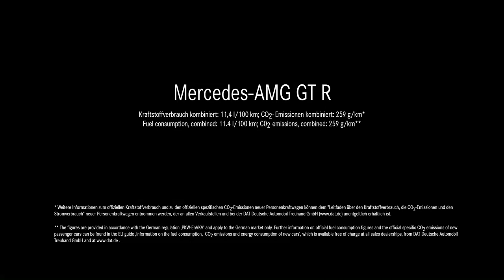2018 Mercedes-AMG GT R - Tobias Moers and Lewis Hamilton